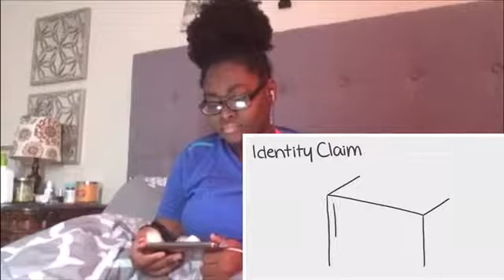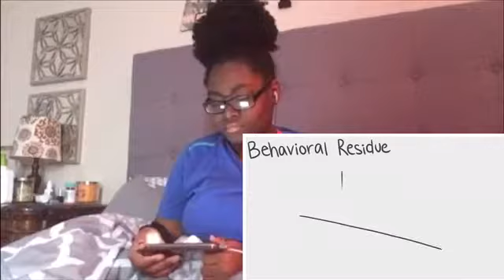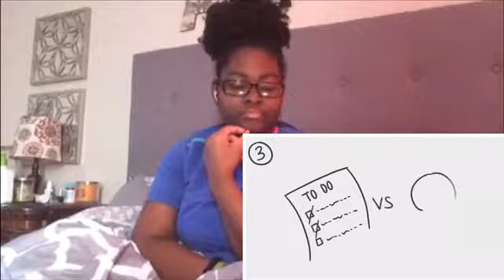Psych2Go “What Does Your Bedroom Reveal About Your Personality?” •Reaction•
I would like to say my room says a lot about me just by the way I have things set up 👏🏻🤷🏾‍♀️

Socials...